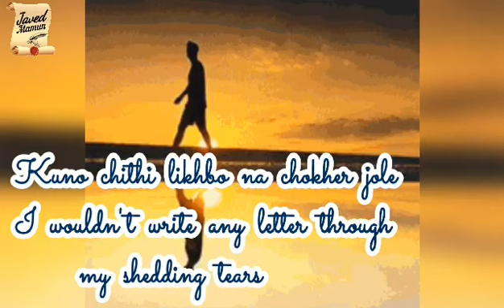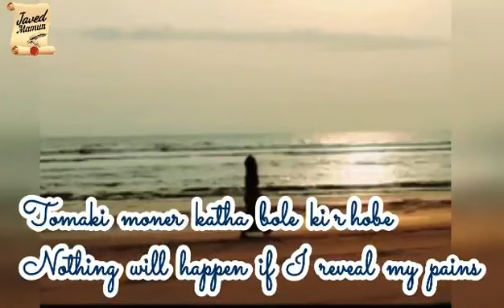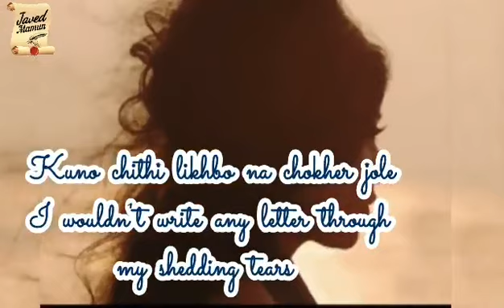Tumi Jodi Sukhi Haw Ami Chole Gele|||By Syed Abdul Hadi & Sabina Yasmin|||Some memories never fade 😭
Translation of the song in this video:

'If you were happy after my going away
so, I wouldn't come back
I wouldn't say any words
I wouldn't write any letter through my shedding tears
many days and nights are passes think of you
all the night stars are fading away
what would anew to lit up light?
If you were happy
I stay silent by my own
nothing will happen if I reveal my pains
unless you only gave me pain for my entire life